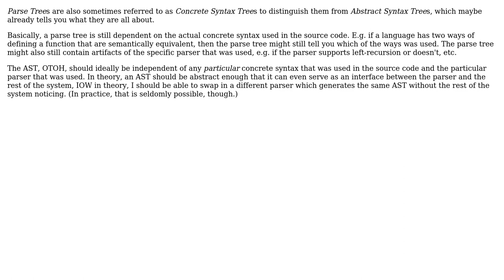Software Engineering: DotNet Irony Understanding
With thanks & praise to God, and with thanks to the many people who have made this project possible! | Content (except music & images) licensed under CC BY-SA | Music | Images & others | With thanks to user user3452883 user Jorg W Mittag user Dan Pichelman and the Stack Exchange Network Trademarks are property of their respective owners. You are responsible for your own actions.